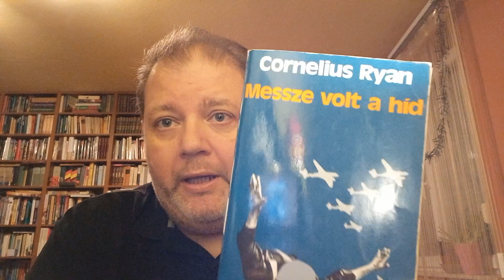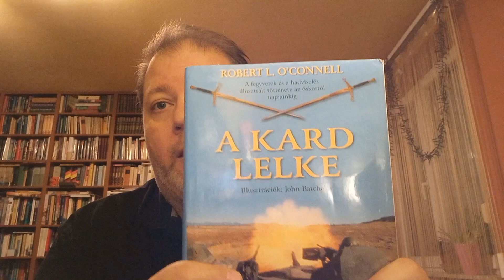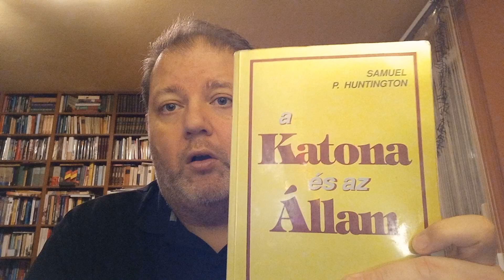Dr. Somkuti szerint a világ 4. rész.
Köszönöm a javaslatot, a mai adásban kedvenc, és leghasznosabbnak tartott könyveimről szólók pár szót olvasói kérésre, majd néhány aktualitást említek a német Leopard 2A6-osokkal kapcsolatban.

⬇️ Lent kérdezzetek/kérdezzenek nyugodtan, kifejezetten bátorítok mindenkit, hogy vegyen részt a "Minden, amit tudni akartál a hadseregről, de nem tudtad kitől megkérdezni!" lehetőségben. ‼️